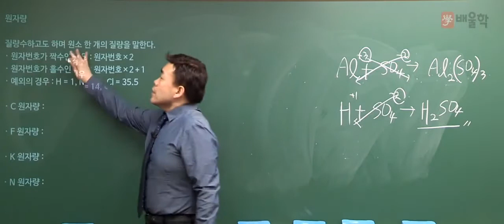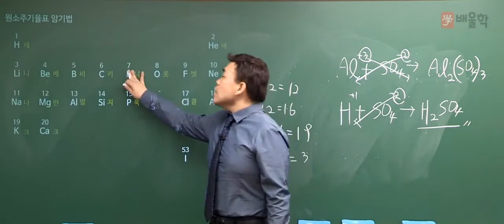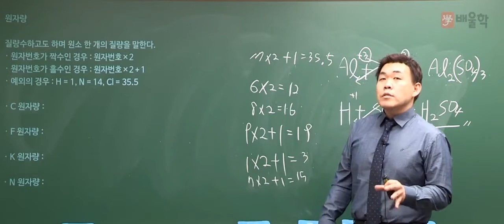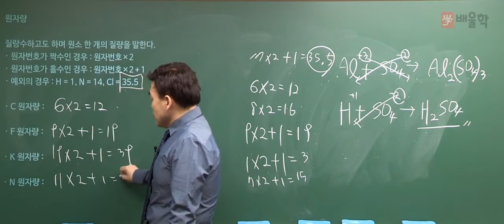[위험물산업기사] 기초화학 인강 06 원자량 - 여승훈 교수님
12년 경력, 위험물의 거장 여승훈 교수가 전하는